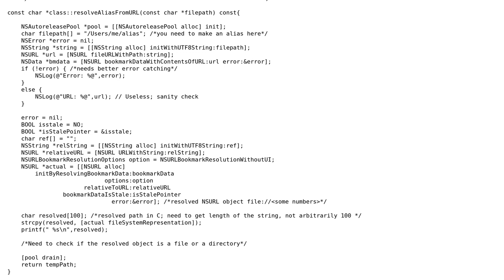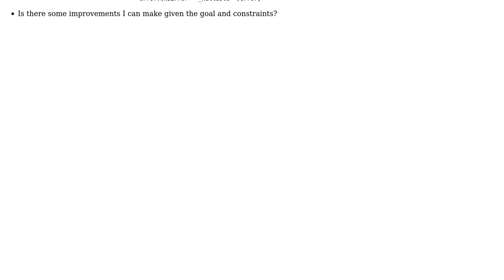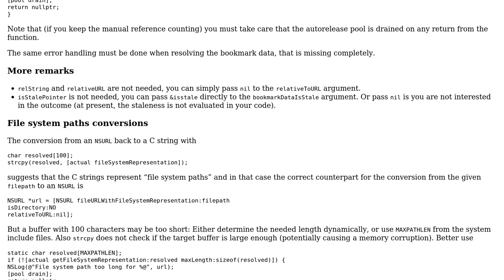Resolve alias' original item using bookmarkData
With thanks & praise to God, and with thanks to the many people who have made this project possible! | Content (except music & images) licensed under CC BY-SA | Music | Images & others | With thanks to user Martin R user aki and the Stack Exchange Network Trademarks are property of their respective owners. You are responsible for your own actions.